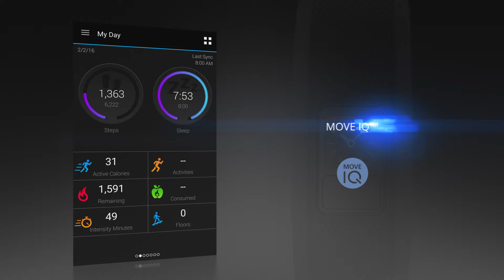vívofit 3: sprejmite izziv (Slovenščina)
Naprava vívofit 3, ki je eden od naših najpametnejših merilnikov aktivnosti, samodejno zazna različne vrste gibanja.  Če se nekaj časa ne gibljete, vas opozori tudi na to.  Ne pozabite, da je zaslon vedno osvetljen za dobro vidljivost, naprava je vodotesna in zaznava spanje, baterija pa zagotavlja napajanje do enega leta, zato nimate več izgovorov.  Ste pripravljeni na izziv?

Obiščite Garmin.com/ataccuracy